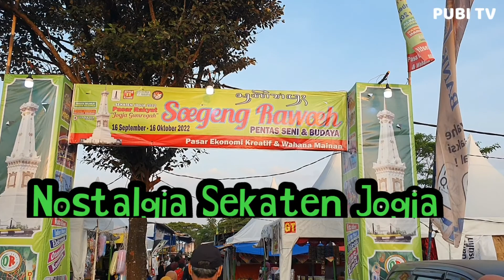Akhirnya Ada Lagi! SEKATEN JOGJA 2022